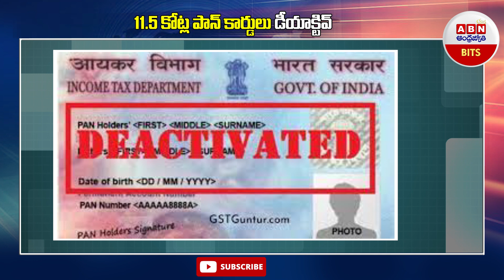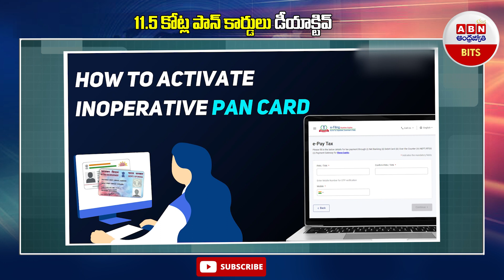11.5 cr PAN cards deactivated for not linking with Aadhaar | 11.5 కోట్ల పాన్‌ కార్డులు డీయాక్టివ్‌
11.5 cr PAN cards deactivated for not linking with Aadhaar | 11.5 కోట్ల పాన్‌ కార్డులు డీయాక్టివ్‌  | ABN BIZTECH